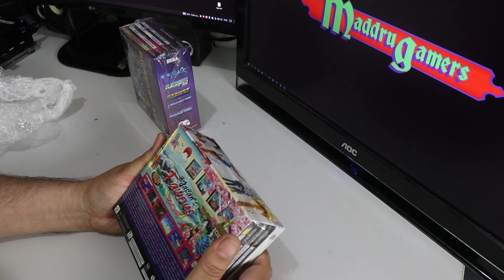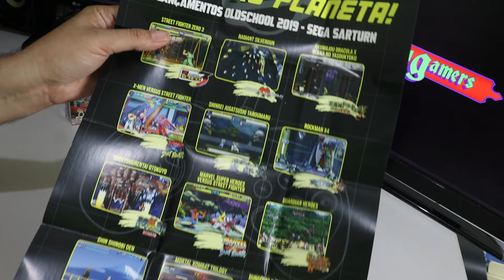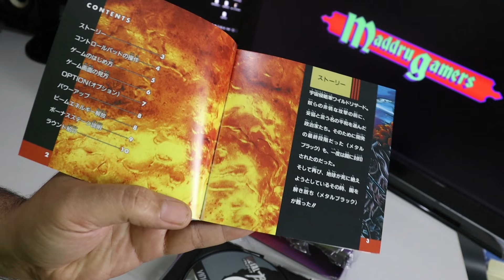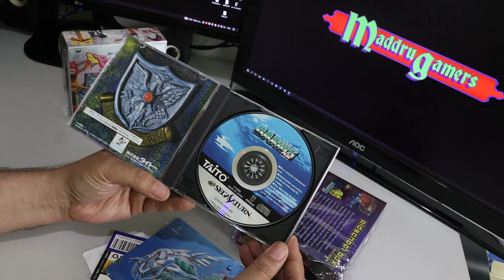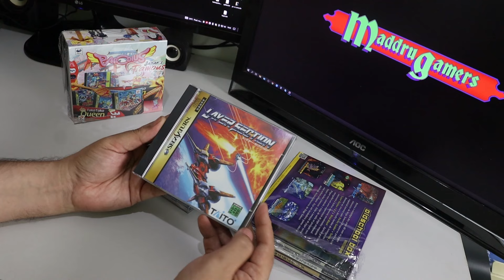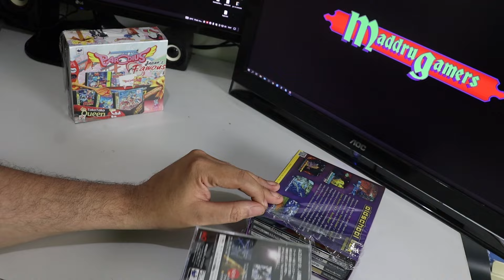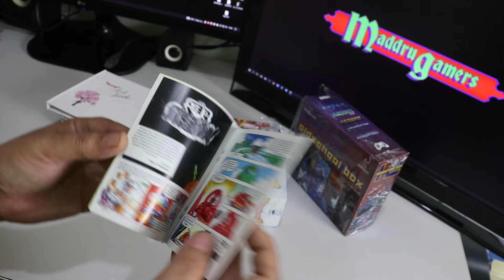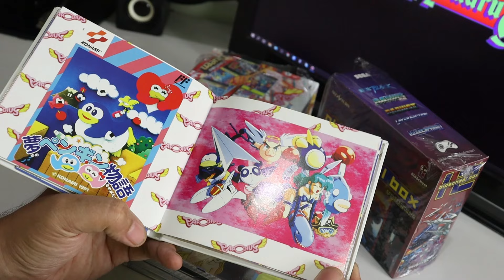2 boxes réplicas prensadas de Saturn muito delícia! Juntaram só jogão em 2 boxes que estão lindos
Esses 2 boxes foram para quem ama mesmo shmup. Vários games top de navinha separados em 2 boxes maravilhosos. para quem curte Saturn como eu, ficou maravilhado!

OLD SCHOOL NO INSTAGRAM!
Quer réplicas assim de qualidade?
só entrar em contato nas mensagens